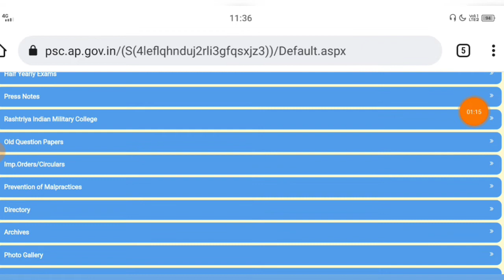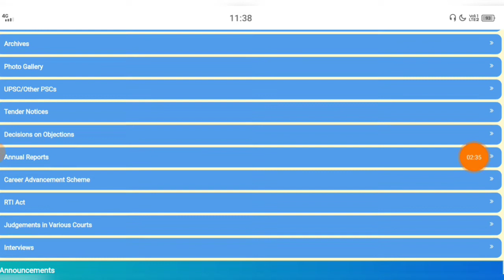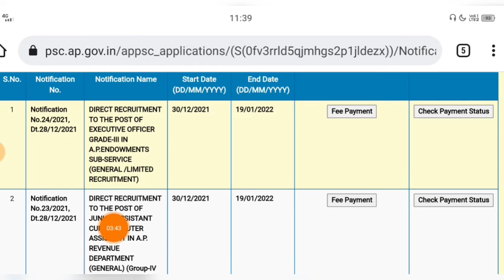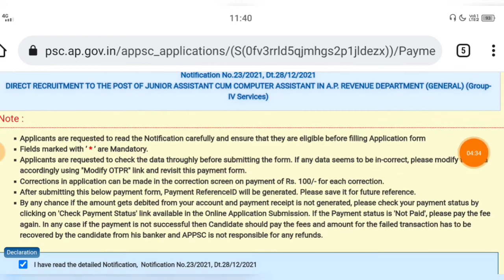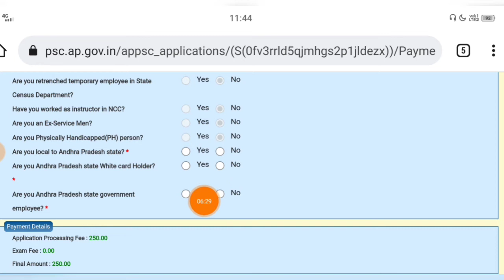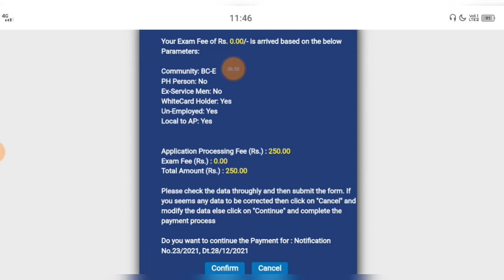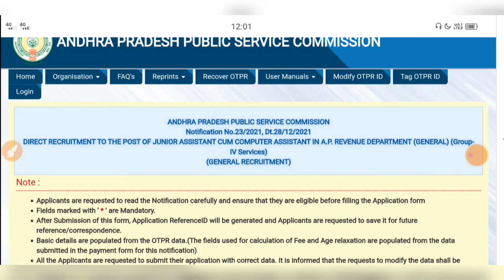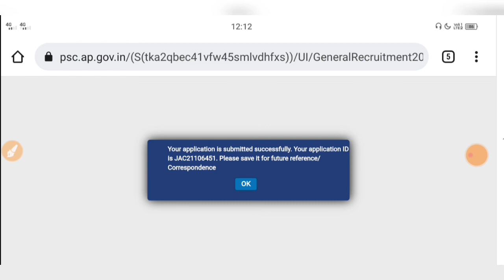APPSC Junior Assistant Apply Process| Appsc జూనియర్ అసిస్టెంట్ అప్లయ్ విధానం